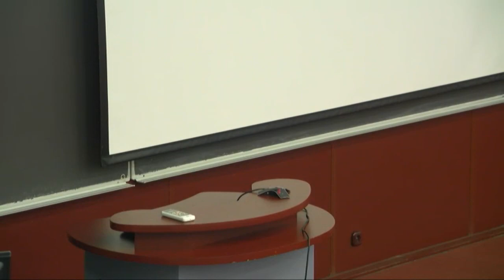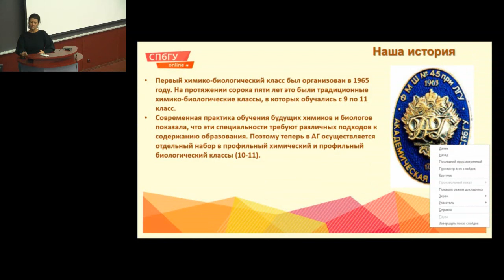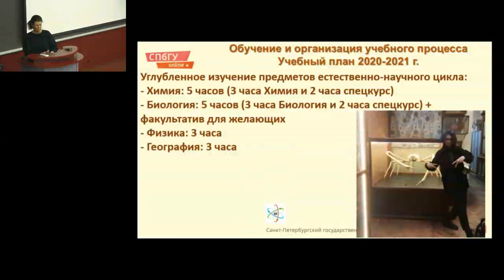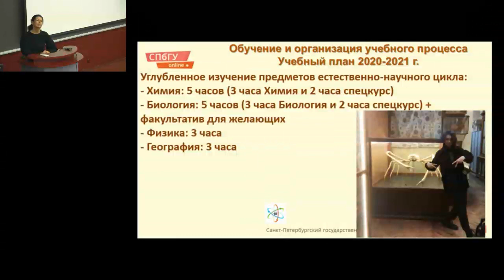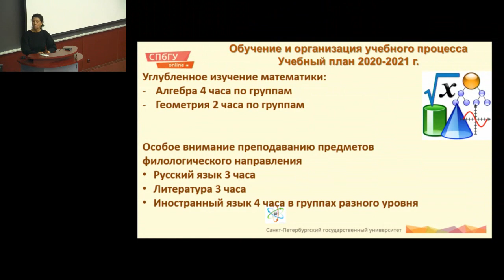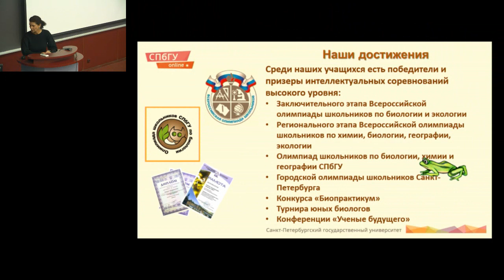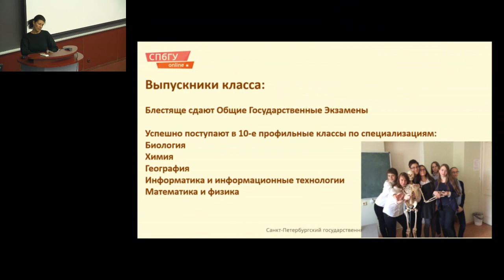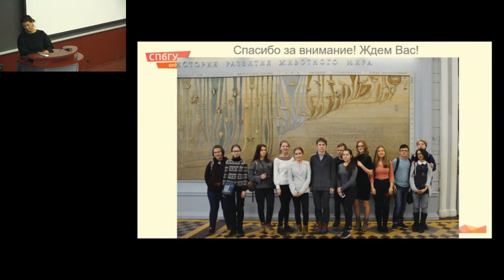Биология и химия // среднее образование